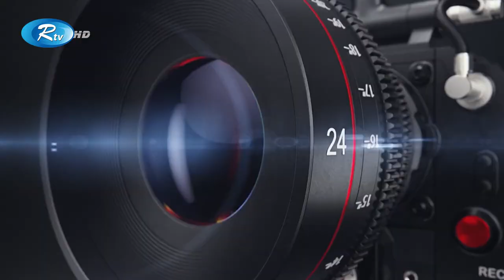দেরিতে অনুষ্ঠানে আসায় উপস্থাপিকার হাতে নাজেহাল জেবা জান্নাত | Zeba Jannat |GLAMR | Rtv Entertainment